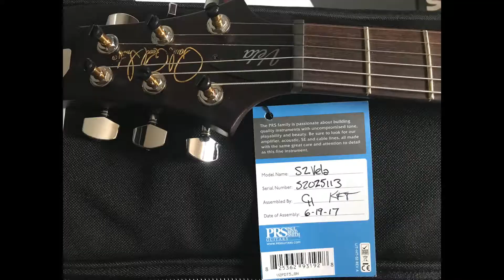PRS S2 Vela Satin LTD McCarty Tobacco Sunburst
Limited Edition, Nitro Satin Lacquer